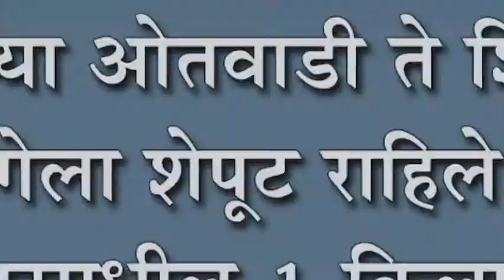नृसिंहवाडीच्या ओतवाडी ते शिरटी रस्ता, हत्ती गेला शेपूट राहिले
नृसिंहवाडीच्या ओतवाडी ते शिरटी रस्ता, हत्ती गेला शेपूट राहिले : ५ किलोमीटरमधील १ किलामीटरचा रस्ता अद्याप अपूर्ण